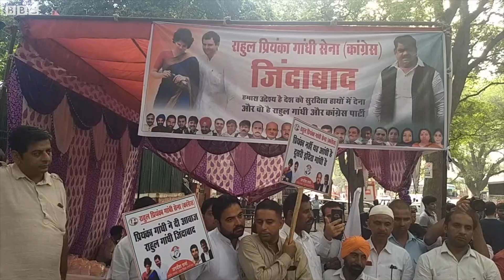దిల్లీలోని కాంగ్రెస్ కార్యాలయం వద్ద ఆ పార్టీ కార్యకర్తలు యాగం నిర్వహించారు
కాంగ్రెస్ పార్టీ విజయం సాధించాలని ఆకాంక్షిస్తూ దిల్లీలోని కాంగ్రెస్ కార్యాలయం వద్ద ఆ పార్టీ కార్యకర్తలు యాగం నిర్వహించారు.